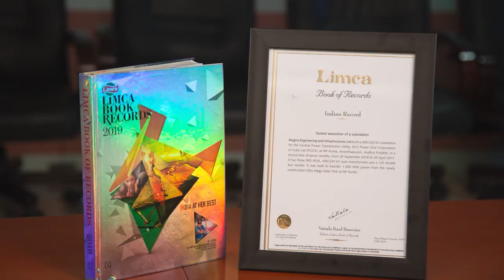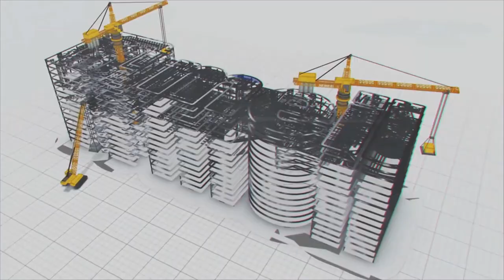రెన్యూవబుల్ ఎనర్జీ పార్కుల కోసం కొత్త స్కీమ్.!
కాలుష్యం వల్ల భూతాపం పెరిగి పర్యావరణంలో పెను మార్పులు చోటు చేసుకుంటున్నాయి. ఈ నేపథ్యంలో అన్ని దేశాలు పునరుత్పాదక ఇంధన వనరుల (Renewable Energy Sources)వినియోగాన్ని ప్రోత్సాహిస్తున్నాయి. దానికి తగ్గట్టు అనేక రాయితీలు కూడా ప్రకటిస్తున్నాయి. దానిలో సోలార్ విద్యుత్ ఒకటి. పెరుగుతున్న విద్యుత్ డిమాండ్​లను తీరుస్తూ.. పర్యావరణాన్ని కాలుష్య కోరల నుంచి, వేడి తాపం నుంచి కాపాడడంలో సోలార్ ముఖ్యపాత్ర పోషిస్తుంది.

దీనిలో భాగంగానే ప్రభుత్వాలు సోలార్​ పార్కులను ఏర్పాటు చేశాయి. ఈ పథకం ముగిసేలోపు Renewable Energy పార్కుల  కోసం కొత్త స్కీమ్​ను రెడీ చేశాయి. ఈ నేపథ్యంలో అధికారులు డ్రాఫ్ట్ కాన్సెప్ట్ నోట్​ కూడా విడుదల చేశారు. 2030 నాటికి 500 GW పునరుత్పాదక శక్తిని సాధించాలనే లక్ష్యంతో  ప్రభుత్వాలు ఈ నిర్ణయం తీసుకున్నాయి.

MEIL కూడా Renewable Energy Sourcesలో ఎప్పటినుంచో పాలు పంచుకుంటుంది. ఏ రంగంలో అయినా అత్యాధునిక టెక్నాలజీతో పనులు చేయడం MEIL సొంతం. సోలార్ ఉత్పత్తి రంగంలో CSP టెక్నాలజీని దేశానికి పరిచయం చేసి.. వినియోగించిన ఘనత MEILదే. ఆంధ్రప్రదేశ్, గుజరాత్, మహారాష్ట్రలలో అత్యాధునిక టెక్నాలజీతో సోలార్ పవర్ ప్లాంట్లు ఏర్పాటు చేసింది.